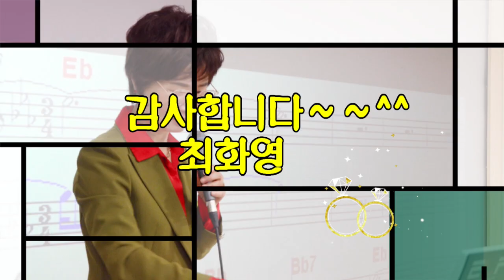내 아내 (태진아), 가사 동영상, 악보삽입, 노래배우기, 최화영노래교실, K-Pop(trot),韓國歌謠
내 아내

최송학 작사
정경찬 작곡
태진아 노래

금영 49631
태진 96313
엘프 85739

보고만 있어도 좋은 사람
곁에만 있어도 좋은 사람
사랑하는 당신이 사랑하는 당신이
너무나도 아름답네요
스물두 살 내게 왔던 곱디고운 얼굴에
세월의 흔적이 잔주름인가
내 곁에 당신이 있기에 나는 행복했고
지금도 당신이 있기에 나는 행복합니다
사랑하오 사랑하오 사랑합니다
당신을 영원히